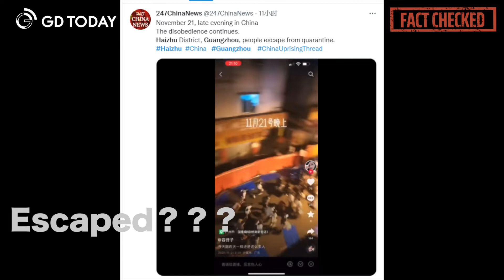People escaped from quarantine? Fake news!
Rumor has it that people living in Qiaonan New Street escaped from quarantine on Nov. 21.

After GDToday‘s investigation, The fact is COVID-related people from Nanzhou Subdistrict, one of the epicenters of the COVID-19 flare-ups in Haizhu District, were being safely transferred to quarantine hotels.

The extremely high population density in the COVID-hit areas creates an environment for the virus to spread rapidly. Transfer can lower population density and transmission risk.